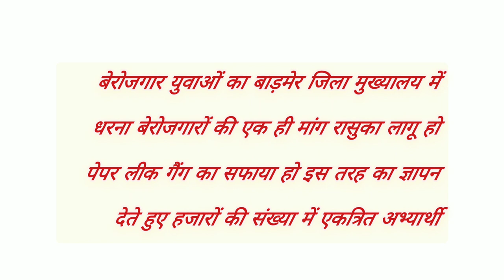रासुका को राजस्थान लागू कराने के लिए बाड़मेर में बेरोजगार पेपर लीक मामले ज्ञापन जिला कार्यालय